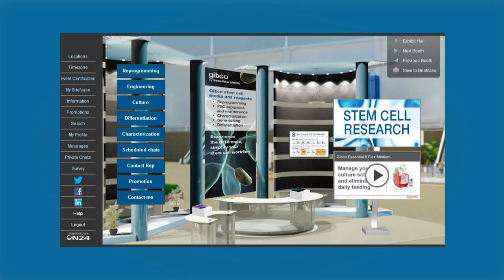24 Hours of Stem Cells: 2015 Welcome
24 Hour Stem Cells is a virtual event produced by Thermo Fisher Scientific for stem cell researchers all over the world. This video walks through the event and how to navigate through the virtual environment. Access leading scientific content both live and on-demand, networking opportunities with scientists around the world, and unique educational opportunities including virtual training and certifications.